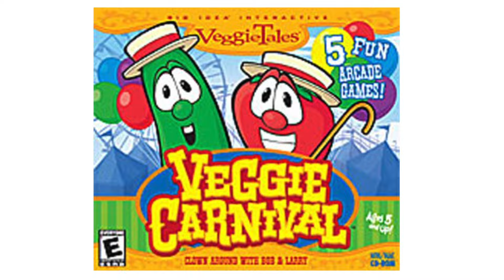He Was ALMOST My First Kiss?! 😍😳 | Melanie Roberts & Caleb Fast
WE FINALLY HAVE THE ICON HIMSELF ⬇️⬇️

CALEB ISAAC FAST?! 😍🥰

Also, I really did think back at 15 of him almost being my “first kiss”, but y’all these “😍🥰” emoji’s want to make me throw up honestly… 🤮😂